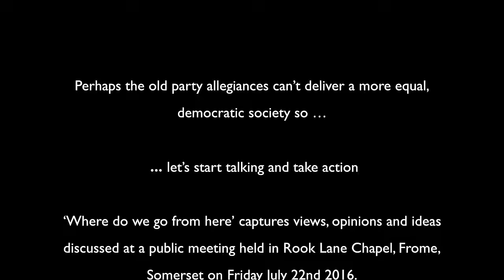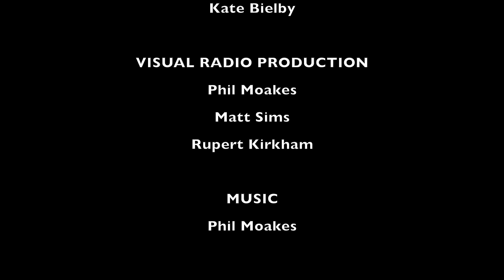Where Do We Go From Here ?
Post Brexit, where do we go from here ?

Public debate held at Rook Lane Chapel, Frome, Somerset on Friday July 22nd 2016. Guest speakers - Caroline Lucas MP, John Harris, Pippa Goldfinger and Kate Bielby